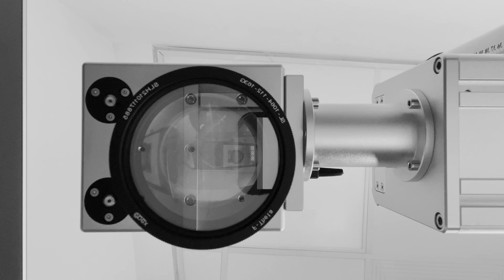From Plastic to Prestige: Crafting Your Own Custom Metal Credit Card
Welcome to "From Plastic to Prestige: Crafting Your Own Custom Metal Credit Card"! In this captivating YouTube video, we take you on a journey to elevate your wallet game.

Learn the art of transforming a regular plastic credit card into a stunning custom metal masterpiece that exudes style and prestige.

From sleek minimalist designs to intricate engravings, we explore various customization options that will make your card a true reflection of your personality.

Don't miss out on this opportunity to turn your plastic card into a symbol of elegance and sophistication.

Www. CardLuxe.com